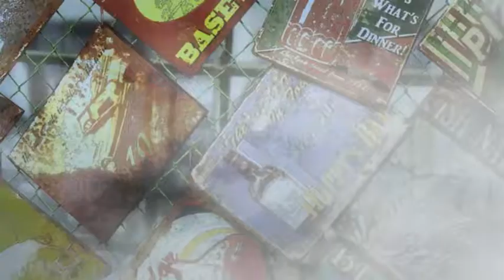Kekkai Sensen AMV